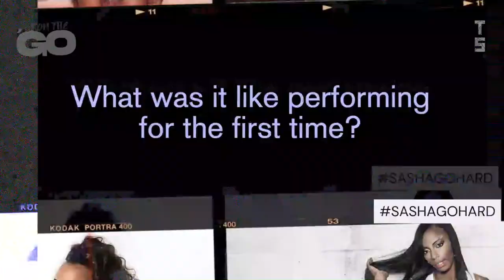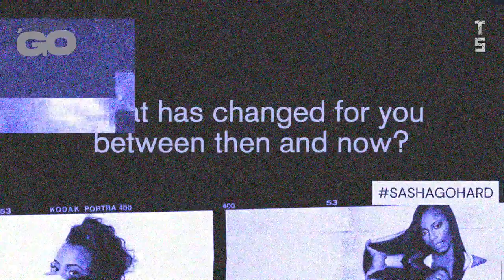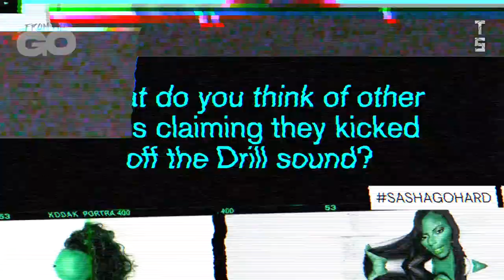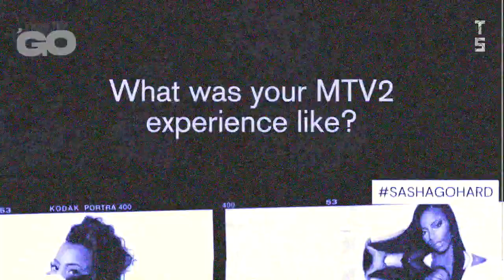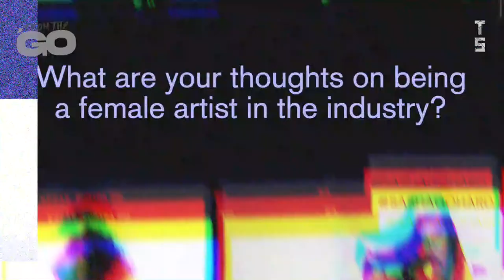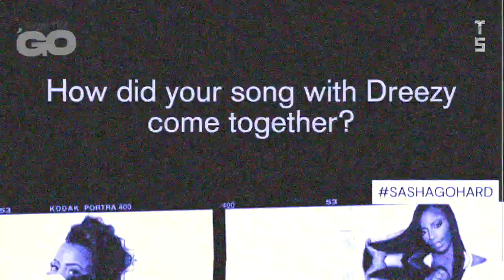From the Go Series- Sasha Go Hard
Chicago artist Sasha Go Hard talks her come up at an early age, DrillRap, females in Hip-Hop, advice for up and coming artist, Chicago Tingz' and much more.

From The 'Go Series is presented by True Star Media.

True Star is a media company and digital agency led by youth. True Star youth are journalists, reporters, creatives, videographers, marketers, and brand strategists, who work alongside industry professionals.

Donate to be the spark that brightens the path for Chicago youth. elevate.truestarfoundation.org